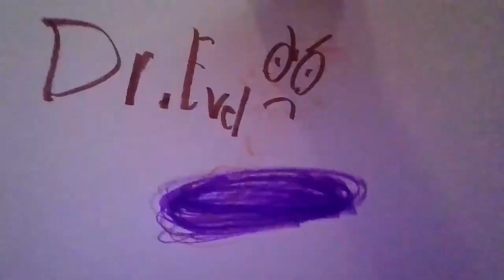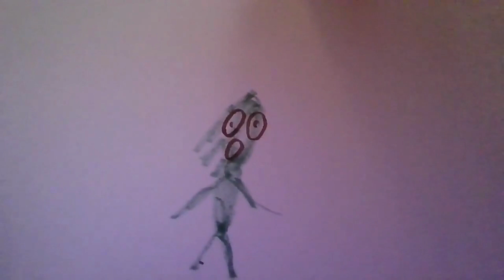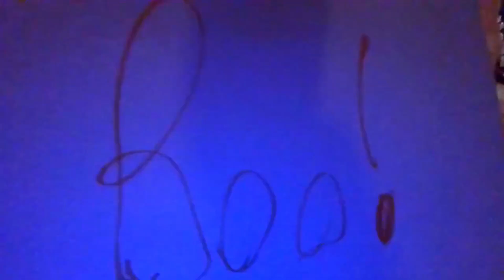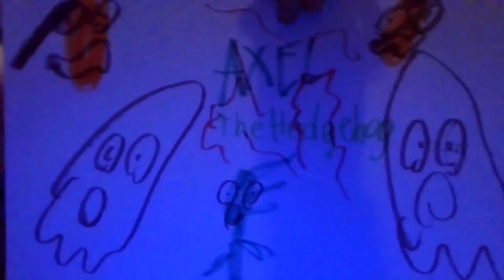🔴Live - Axel The Hedgehog